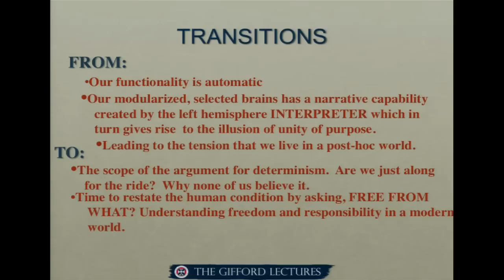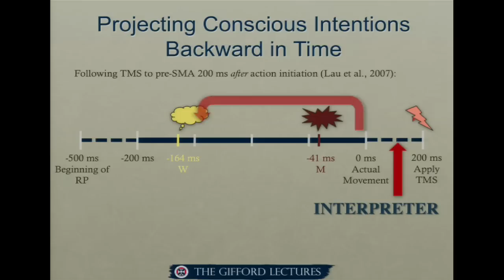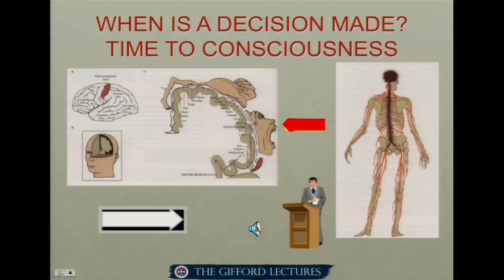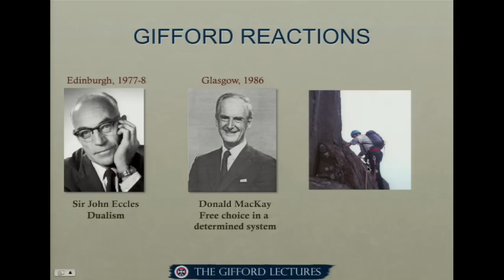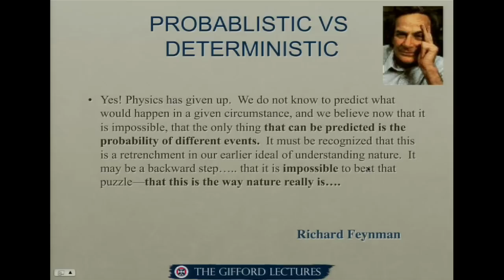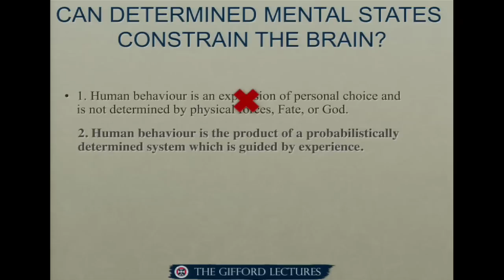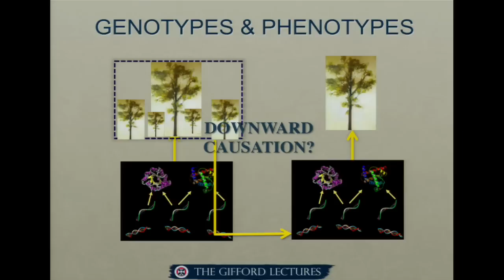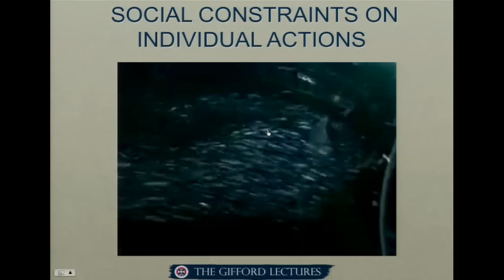Michael Gazzaniga - Free Yet Determined and Constrained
The fourth in a series of Gifford Lectures by Professor Michael Gazzaniga. Recorded 19 October, 2009 at the Playfair Library Hall, the University of Edinburgh.

So what does free will mean? It has become a catch-all term and means several  things.

In many ways the concept is fundamental to human thought and societal institutions.

For example, our system of justice is built on the idea that we are all practical reasoners, working in a normal brain environment to produce coherent and ethical behaviours.

We are held to be personally responsible for those decisions. Questioning the core concept, free will, necessitates rethinking many cherished notions of human institutions.